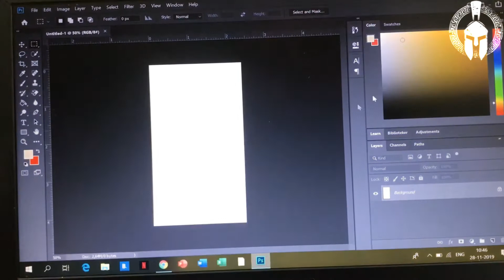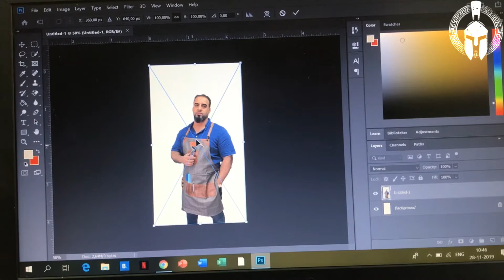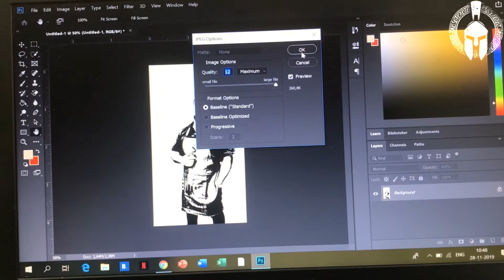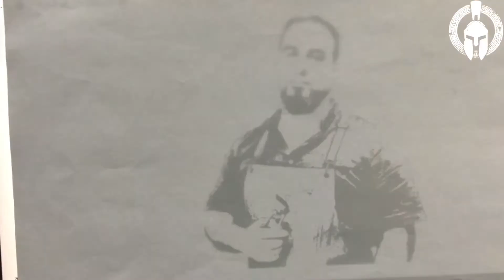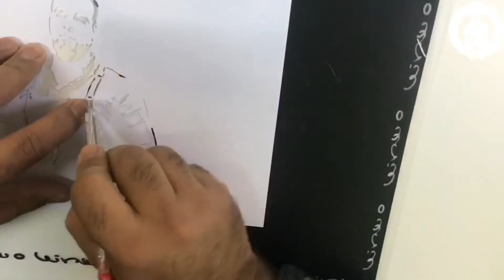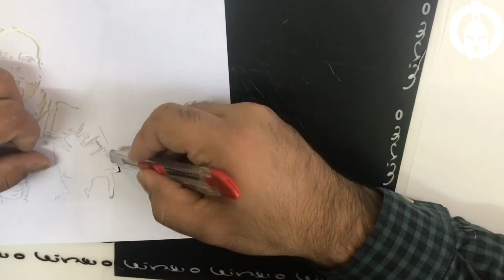عمل ستينسل لصورة شخصية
في هذا التدريب نتعلم اسهل واسرع طريقة لعمل ستينسل لصورة شخصية